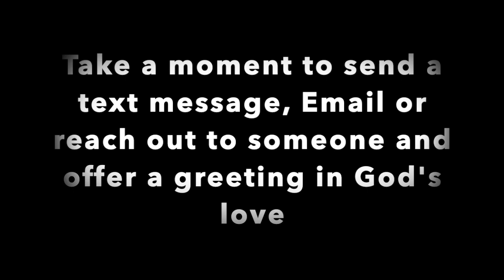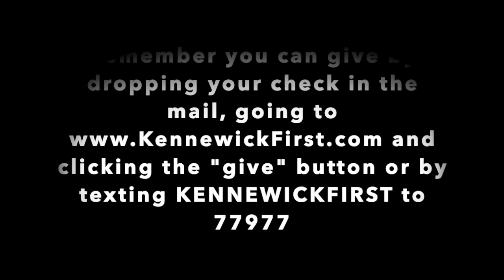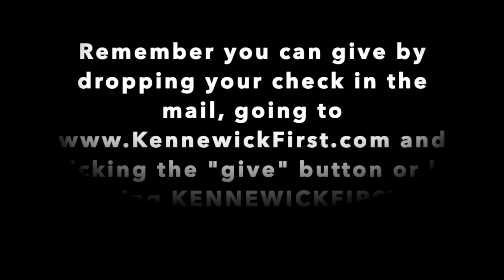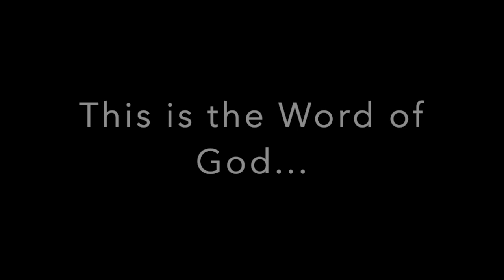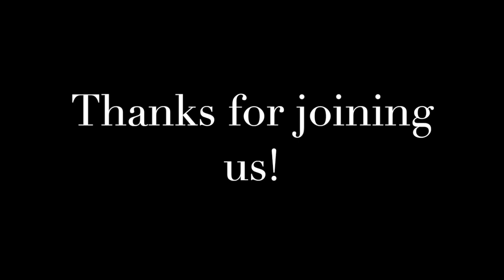KFUMC Worship March 29, 2020